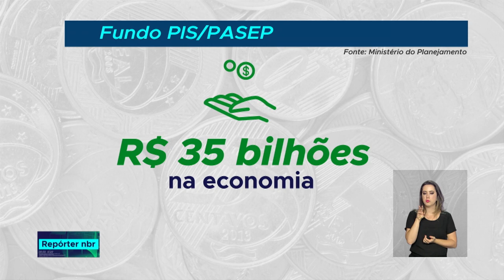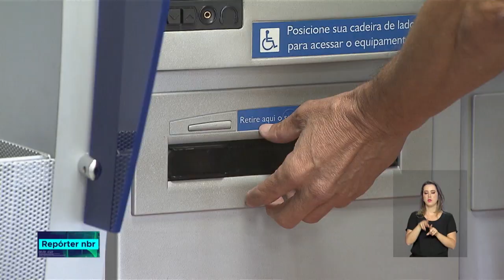Trabalhadores de todas as idades que sejam cotistas do PIS/Pasep já podem sacar as cotas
REPÓRTER NBR  - 14.08.18: faz parte desse grupo  quem trabalhou com carteira assinada entre 1971 e 1988. Ao todo, 23 milhões e 800 mil  pessoas podem receber esses recursos.